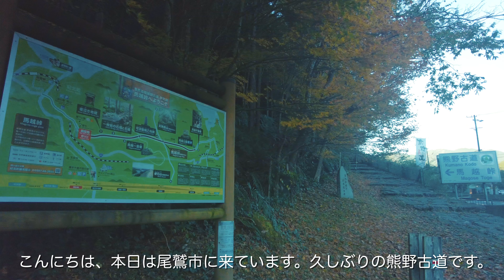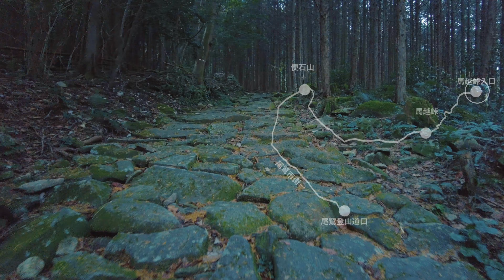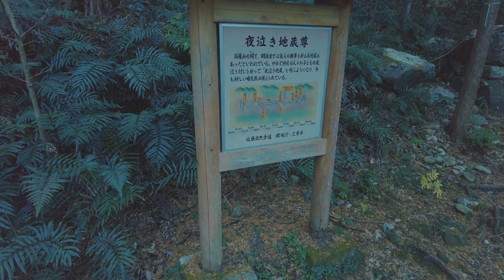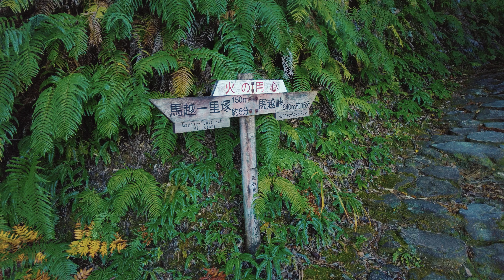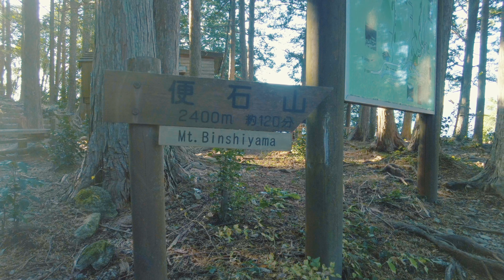[登山]馬越峠&便石山 熊野古道伊勢路をゆくWorld Heritage Kumano Kodo Owase City, Japan 2021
三重県紀北町[馬越峠] [便石山]

一年ぶりの熊野古道になります！昨年の秋に海沿いの大辺路(長井坂・タオの道)と那智の大門坂を歩いて以来の熊野古道になります。
そして歴史ある石畳で有名な馬越峠をいつか歩きたいと前々から考えていたので今回は古道&登山のダブルで楽しみましたのでそんな様子をご覧下さいませ。

コース:馬越峠入口ー馬越峠ー便石山ー尾鷲登山口

時間:約4時間

歩いた距離:6.4K

天気:快晴

Owase City, Mie Prefecture [Magoshi Pass] [Baishi].

This will be my first Kumano Kodo in a year! This will be my first Kumano Kodo since last autumn when I walked the Ohheji (Nagaisaka, Tao's path) along the sea and the Daimonzaka in Nachi.
I've been wanting to walk the famous Magoshi Pass with its historic stone pavement for a long time, so this time I enjoyed both the ancient road and mountain climbing.

Course: Magoshi Pass Entrance - Magoshi Pass- Mount Baishi - Owashi Trailhead

Distance walked: 6.4K

Weather: Clear

2021/12 撮影

目次

00:00 オープニング
02:47 夜泣き地蔵尊
06:55 馬越峠に到着
09:34 黙々と階段を登る
11:12   便石山頂に到着
11:58  巨石からの絶景

00:00 Opening
02:47 Crying in the Night Jizoson
06:55 Arriving at Magoshi Pass
09:34 Climbing the stairs in silence
11:12 Arrive at the top of Mount Baishi
11:58 Great view from the giant stone